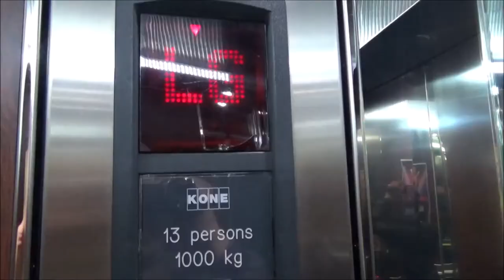Lift & Rail Photography In NZ Channel Introduction 2019